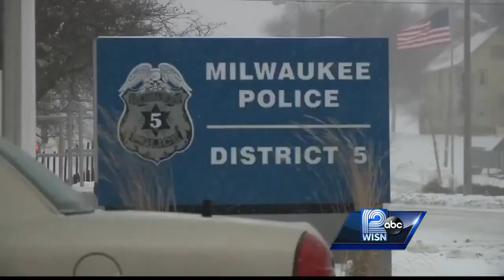Good Samaritan helps wandering 3-year-old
James Griffin found a 3-year-old girl wandering alone in the middle of the night.